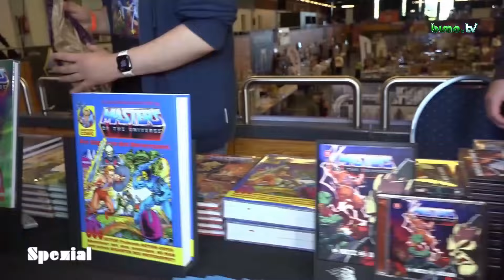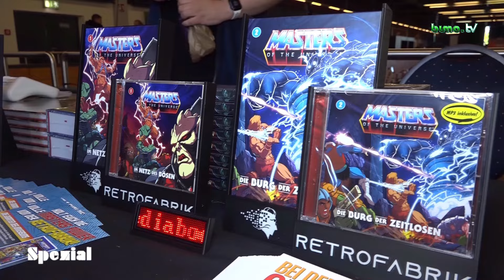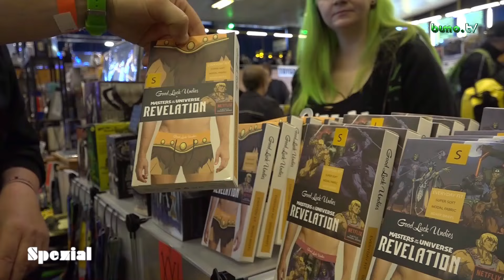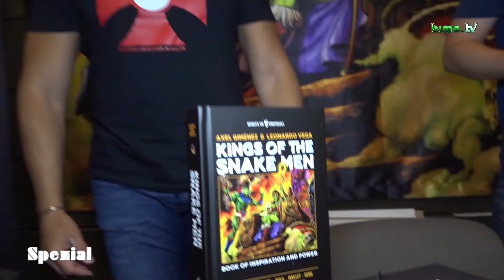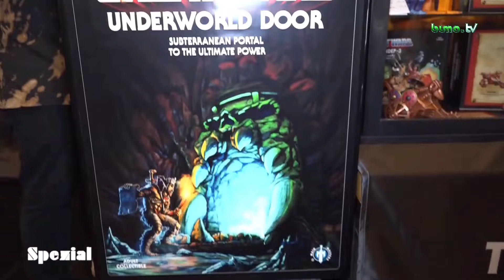TOYPLOSION 2024 - Tag 1: Sexy, wild & hot 🔥 | 17.9.2024 | bumo.tv Spezial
Hallo, Liebe FANs der Sammlerkunst!

Hier mein Bericht vom ersten Tag der zweiten @TOYPLOSION , die vom 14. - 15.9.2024 in Castop-Rauxel stattgefunden hat 🤟

Viel Spaß! 😎

... bleibt sammelwütig!